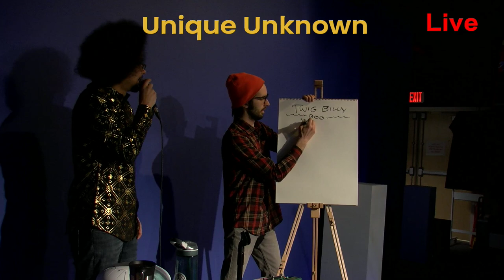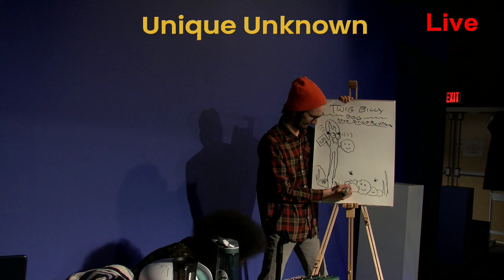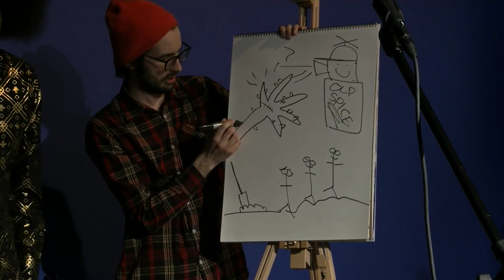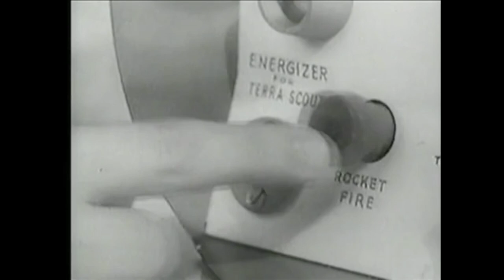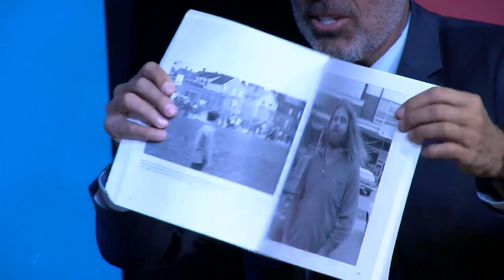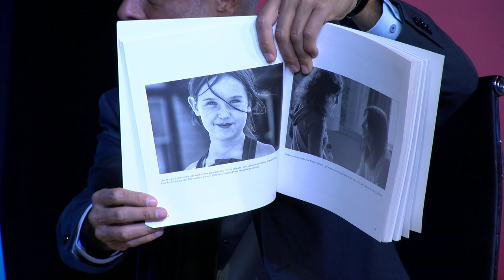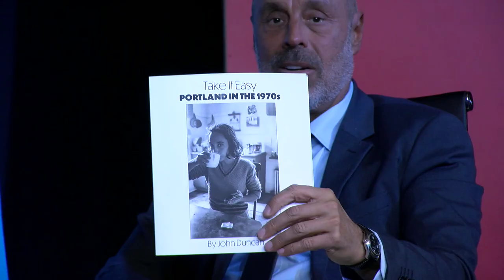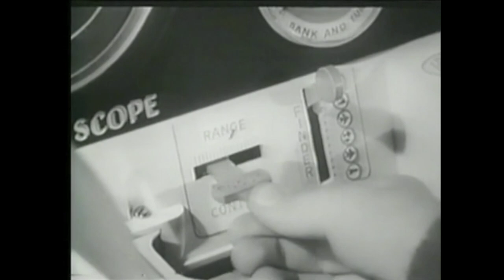Saturday Night Special - Episode 11